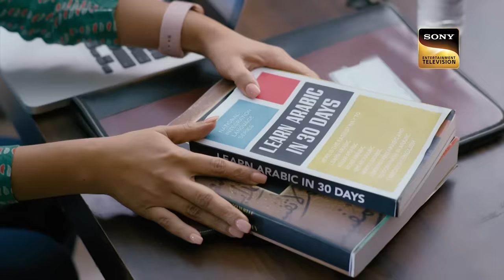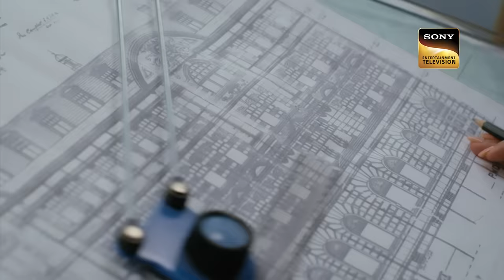Katha Lost In Thoughts | Katha Ankahee | Ep 22 | Full Episode | 3 Jan 2023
Episode 22: Katha Lost In Thoughts
Katha meets Ehsan who has made it his mission to bring Kath back into the office. He makes her remember how hard she has worked on this project and tells her that Viaan is the only star in the office. Katha is about to leave when Viaan comes to meet her as well but Ehsan makes her stay. In the end, Katha agrees to come back to the office. She brings her dog Lollipop to her first day who ends up in Viaan's office. What will be Viaan's reaction? Watch the episode to know more.

Show Name: Katha Ankahee
Cast: Adnan Khan, Aditi Dev Sharma, Sheen Dass, Samar Vermani
Episode: 22
Director: Ravi Bhushan
Producer: Sujoy Wadhava